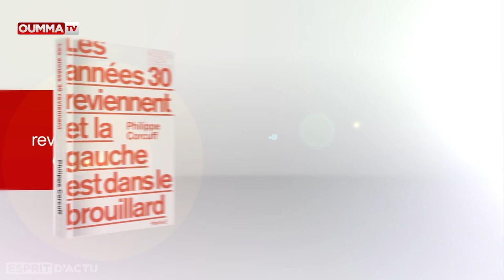Retour des années 30 en France?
Le sociologue Philippe Corcuff est l'invité de l'Esprit d'actu à l'occasion de la parution de son dernier livre "Les années 30 reviennent et la gauche est dans le brouillard" (ed. Textuel). Maître de conférences à l'Institut d'Etudes Politiques de Lyon,  Philippe Corcuff  est également membre du Conseil Scientifique d'ATTAC et militant libertaire, il est cofondateur de l'Université Populaire de Lyon et de l'Université Critique et Citoyenne de Nîmes.